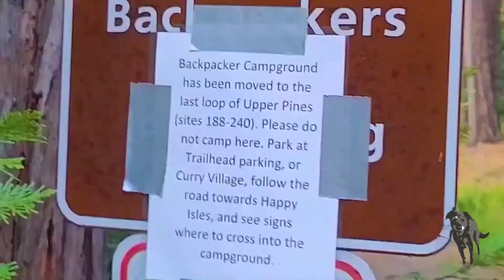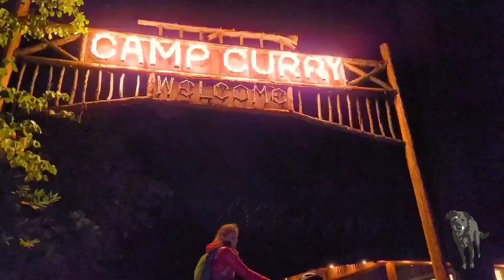4Y5M Yosemite - Get Yo-Tacos